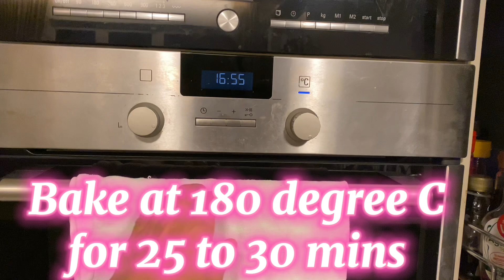How to cook Spicy Baked BBQ Chicken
When the weather isn't suitable for barbecuing, we don't miss out on all of the flavours we associate with barbecues. Try these recipe and you will ❤️ it.

Spicy Baked BBQ Chicken
Ingredients:
- 1/4 cup sweet chilli sauce
- 1 tbsp vinegar
- 1 tbsp worcestershire sauce
- 1/4 cup cranberry sauce(you can replace it with any jam)
- 8 chickens thighs
- salt & pepper to marinate the chicken

Procedure:
- Marinate chicken with salt & pepper then cover with cling wrap. Set aside

- In a bowl or pot mix together  the chilli sauce, vinegar, worcestershire sauce and cranberry sauce.

- Place chicken in a roasting plate and brush/coat chicken with the chilli sauce mixture.

- Bake at 180 degree C for 25 to 30 minutes or until the juices run clear when tested.